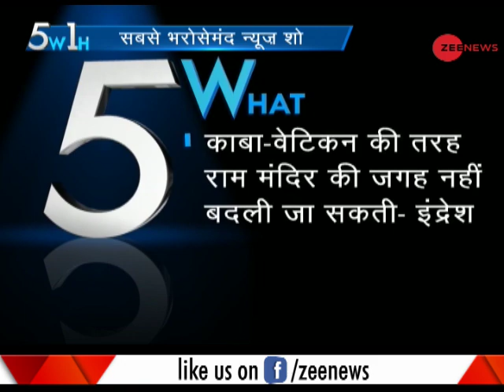5W1H: Hearing on Ayodhya case to start from October 29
Supreme Court will start will start hearing on Ayodhya matter October 29, 2018. RSS leader Indresh Kumar said that the location of Ram Mandir can't be changed.